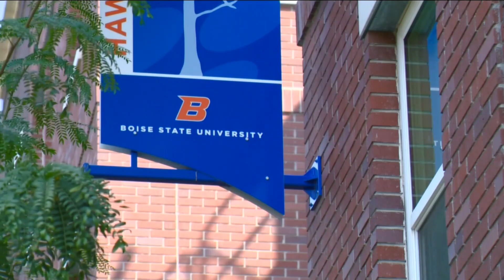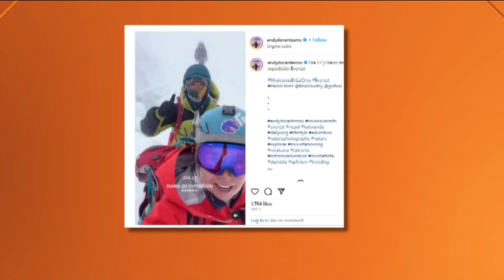Boise State graduate climbing the seven summits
Andrea Dorantes has a passion for climbing. She has made it her mission to climb the highest mountains in each of the seven continents, known as the Seven Summits.